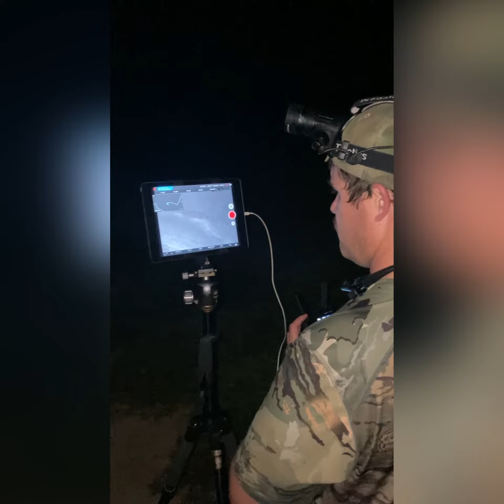Thermal drone hog hunt first time on some hogs.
Thermal drone hunting Autel Evo 2 640t dual